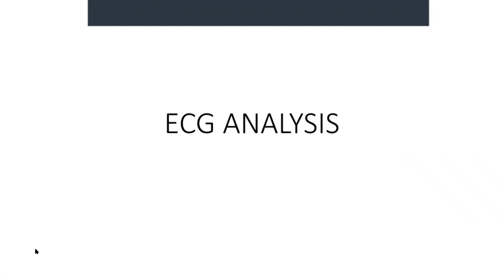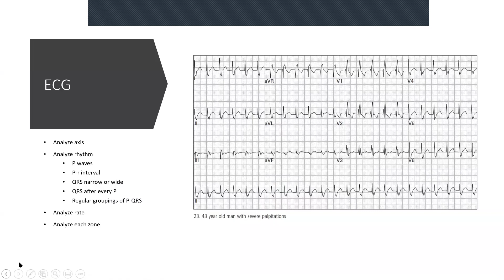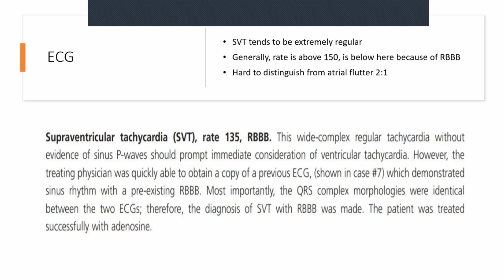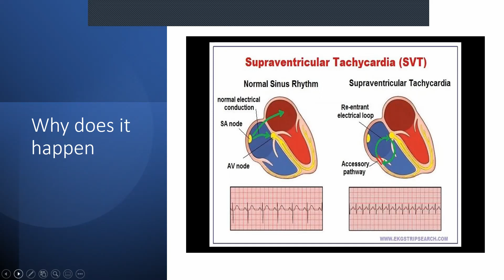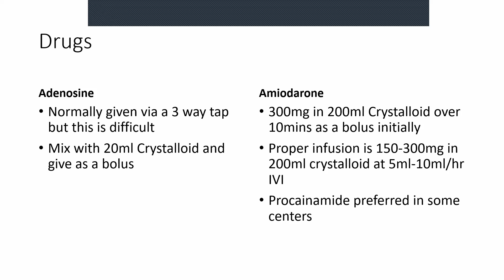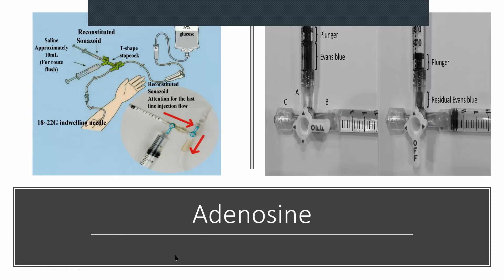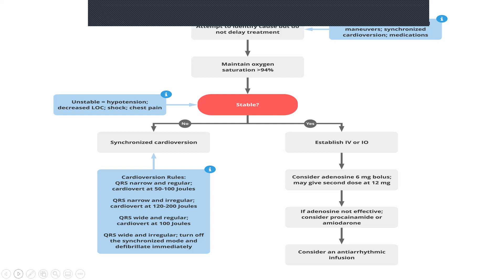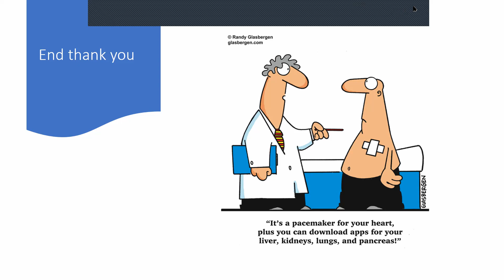Exploring a Distinct SVT Case: Advanced Cardiac Analysis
Welcome to ER Mentorship Hub, where we continue our journey through complex cardiac cases. In this video, we delve into yet another unique case of supraventricular tachycardia (SVT), offering advanced insights different from our previous discussions.

What You'll Discover:

Case Introduction: A new perspective on SVT with a distinct presentation.
ECG Interpretation: Analyzing the specific ECG patterns of this unique SVT case.
Diagnostic Process: The challenges and methods used to diagnose this SVT case.
Management Strategies: Tailored treatment approaches for this specific type of SVT.
Comparative Review: How this case stands out from other SVT cases we've studied.
Designed for medical professionals seeking deeper insights into cardiac arrhythmias, this video is a treasure trove of information for refining diagnostic and management skills in complex SVT cases.